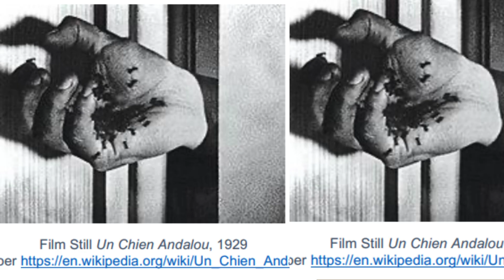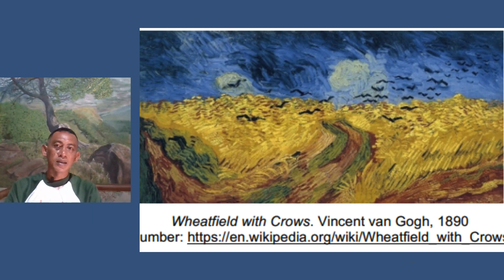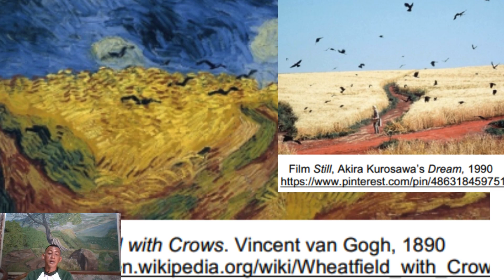Bagaimana Lukisan Menghidupkan Film. Kolaborasi Estetika yang Menginspirasi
Bagaimana Lukisan Menghidupkan Film. Kolaborasi Estetika yang Menginspirirasi. Sebuah ekplorasi yang menarik antara seni visual dan sinematografi, dari sentuhan kuas hingga bingkai layar lebar kita akan melihat bagaimana kolaborasi tersebut, yuk selamat menikmati   @LulukGaleryArt @LulukGaleryArt